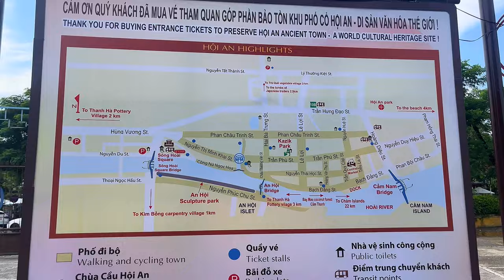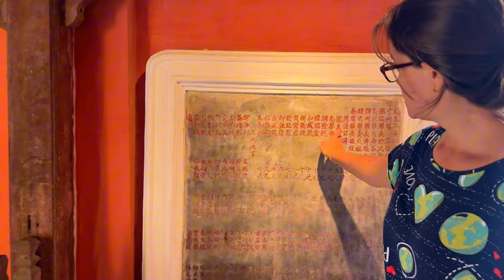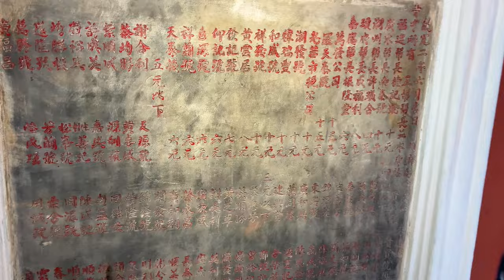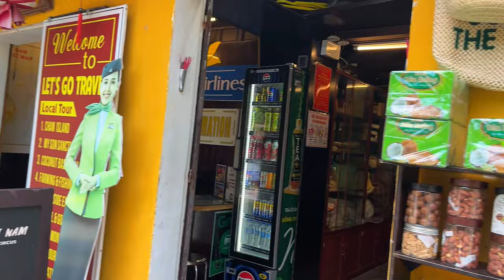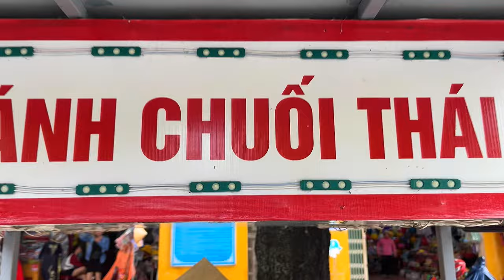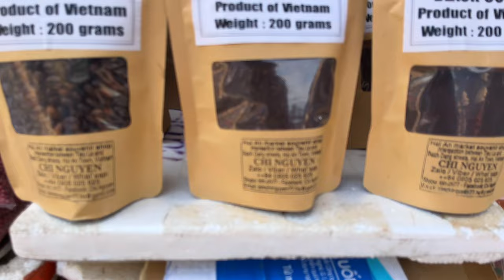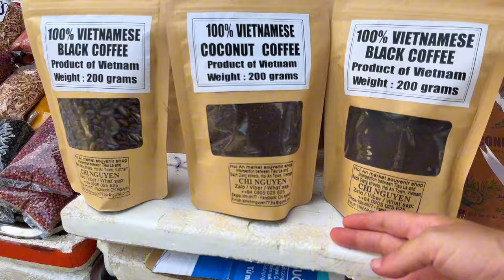Here Is WHY Hội An Looks Like Venice In ITALY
Join us while exploring the the old city of hoi an. In this video, with be walking around while showing you the the attractions of this vibrant town.